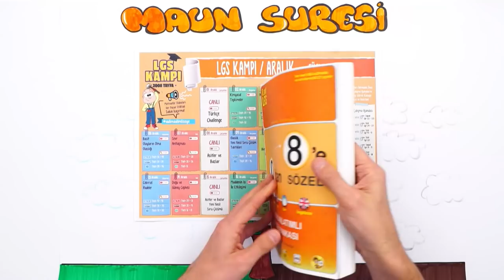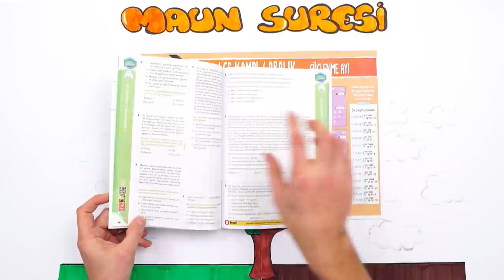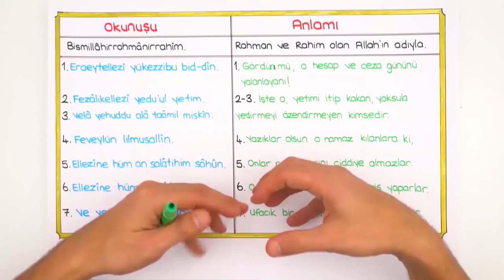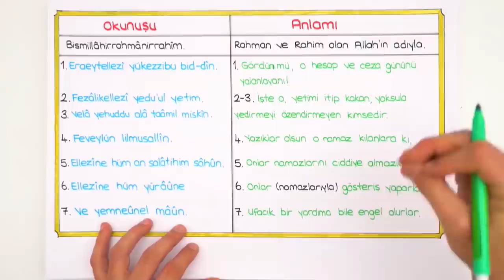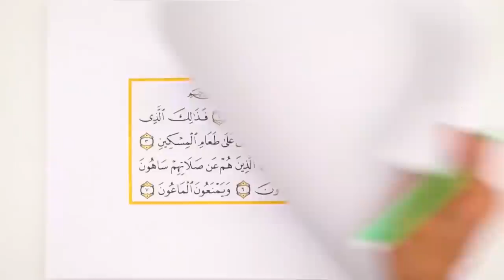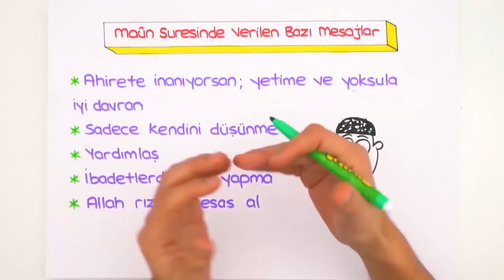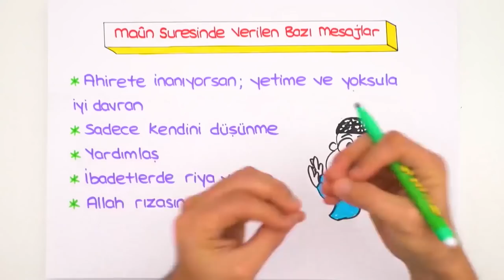Maun Suresi ve Anlamı | LGS Din #2022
💥Konuyu tekrar etmek ve sorularla pekiştirmek için👇
Ve sonunda 2022LGS Kampı başladı! Sene boyunca canlı yayınlar, yeni nesil soru çözümleri, kamplar, LGS Günlükleri ve motivasyon videoları ile seninleyiz! Bugünkü dersimiz, Din in en önemli konularından "Maun Suresi ve Anlamı". Hazırsan serüvenimiz başlıyor🚀